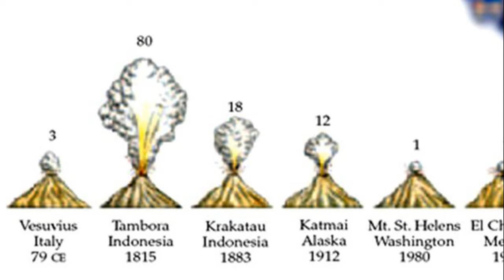TOBA Catastrophe Theory - the Most Destructive Explosion Ever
In this video we will show one of the most destructive events in the history of the planet earth. The explosion of the Toba supervolcano destroyed much of the world at the time and plunged the planet into the harsh ice age. The human population, numbering the last 1,000 individuals, fought for bare survival. Video me educational and informative purpose.